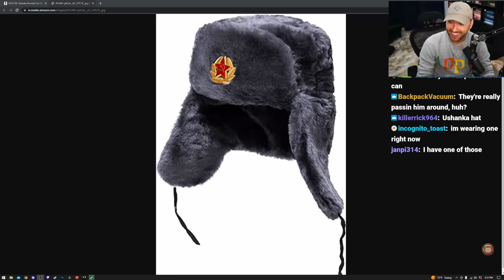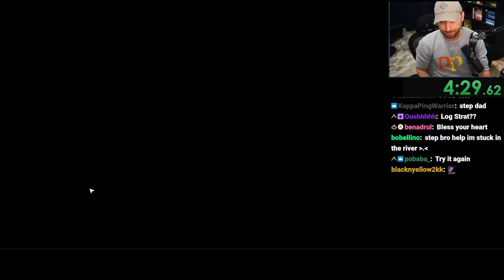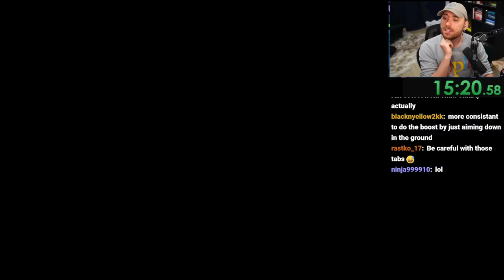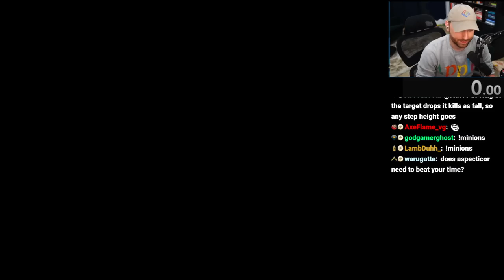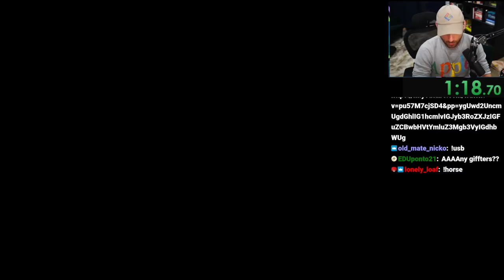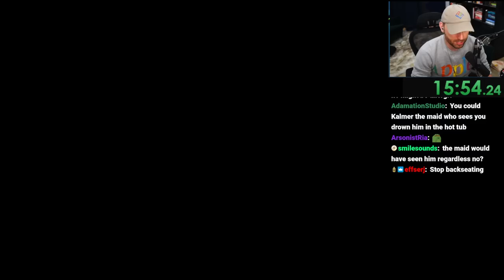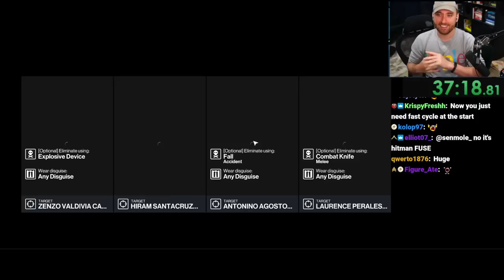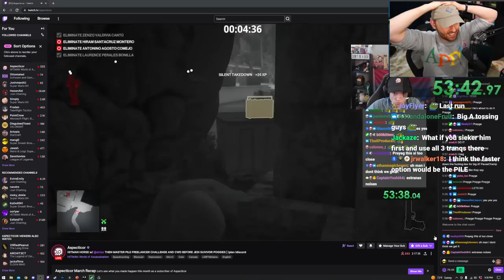The Return of Hitman H.O.R.S.E.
In this VOD, Atrioc played Hitman.

0:00 Talking with chat
57:20 Hitman